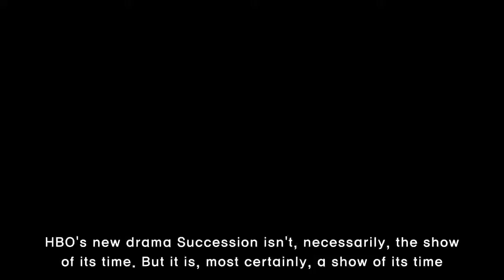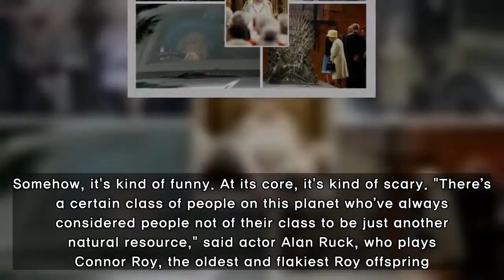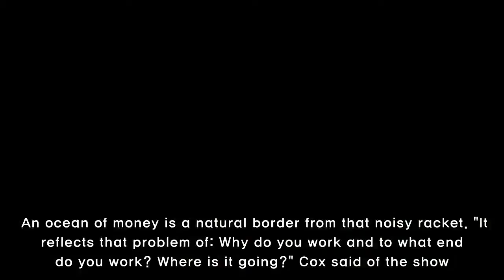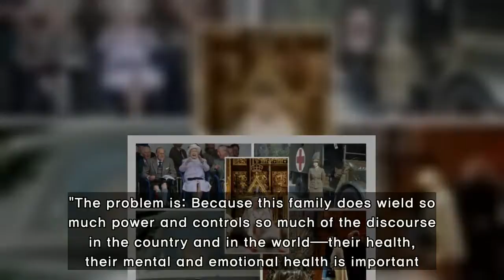HBO's 'Succession' and the isolated, depraved world of the super-rich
HBO's new drama Succession isn't, necessarily, the show of its time. But it is, most certainly, a show of its time. It follows an impossibly wealthy family called the Roys—a cabal, really—tucked away in New York City towers, never-ending apartments and vast country estates. Completely buffered from
[Title],  hbo, succession, isolated, depraved, world, super, rich